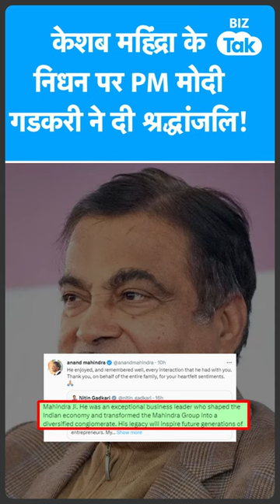Anand Mahindra के चाचा Keshub Mahindra के निधन पर PM और Gadkari ने दी श्रद्धांजलि! | Biz Tak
आनंद महिंद्रा के चाचा और महिंद्रा एंड महिंद्रा ग्रुप के पूर्व चेयरमैन केशब महिंद्रा का 12 अप्रैल को 99 साल की उम्र में निधन हो गया...उन्होंने तकरीबन 48 सालों तक महिंद्रा ग्रुप की कमान संभाली और उसे नई ऊंचाईयों तक पहुंचाया..